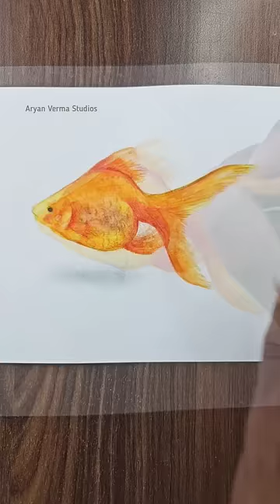New Watercolor Pencils 😍 : tutorial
fish drawing
watercolor pencil
brustro watercolor pencil